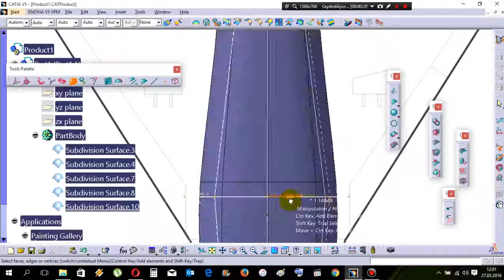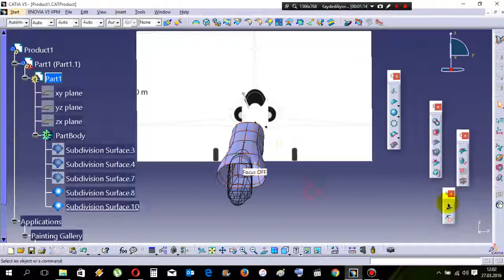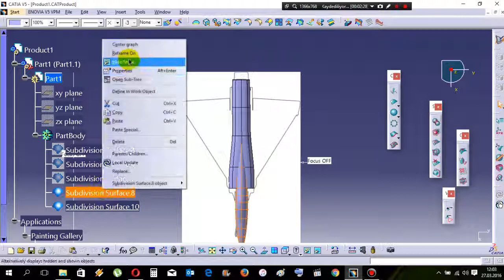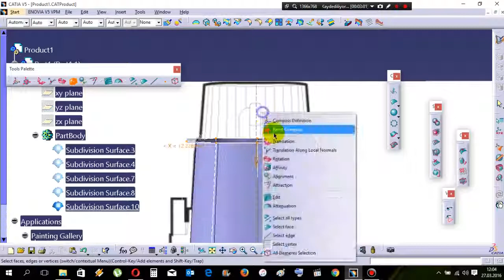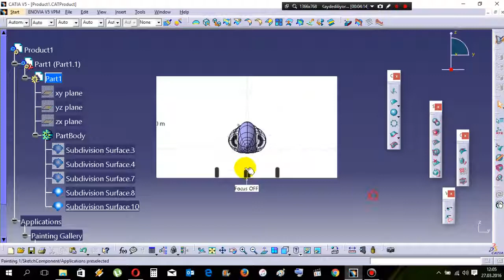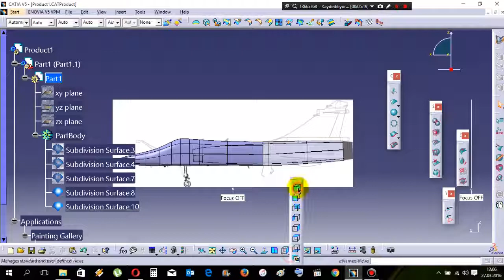#4 CATIA V5 Tutorial | How to design Aircraft Mirage 2000 on CATIA ?